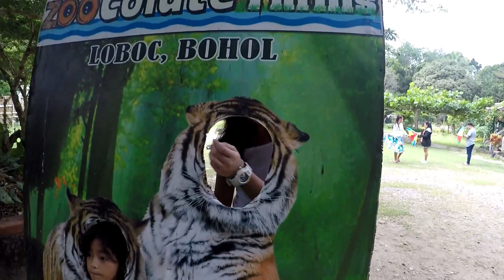Loboc Eco Adventure Park and Zoo Trail, Bohol, Philippines OTIK-TV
Loboc Ecotourism adventure park and zoo trails Philippines

Invest in the stock market with the guidance of TRC by Bo Sanchez